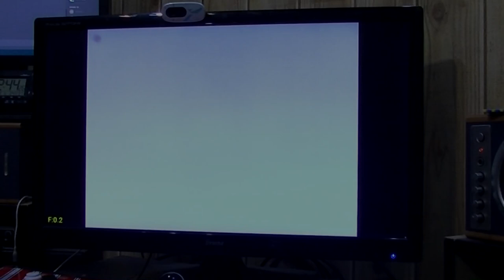PG3D Jailbreak - 9 Sega Dreamcast games tested!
Tested with the newest Reicast alpha, dated 20 April 2020- download

@0:15 - Capcom VS SNK 2
@0:34 - Crazy Taxi
@1:07 - F355 Challenge
@1:25 - Power Stone 2
@1:45 - Tony Hawks Pro Skater
@1:57 - Virtua Striker 2
@2:14 - Virtua Fighter 3
@2:31 - Daytona USA
@2:53 - Gunbird 2

All games w/ Frameskip set to 0.  FPS is at the bottom left.
Daytona is the only game that required an joypad w/ analogue stick-  Reicast still doesn't allow us to set our left/right digital to analogue.

Other games tested:  Soul Calibur (flickering graphics, but playable @ 60fps), Virtual Tennis 2 (had flickering graphics then didn't start again), Sega Rally 2 (no start), Worms Armageddon (no start)

Song: Gunbird 2 "Signs of Lust" remix by Ivan Hakštok available @

Fancy donating?